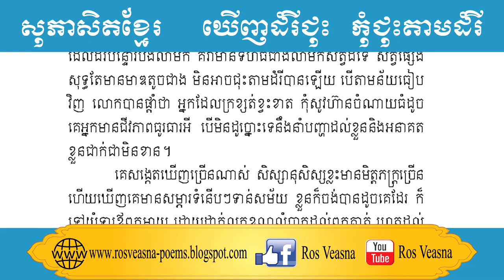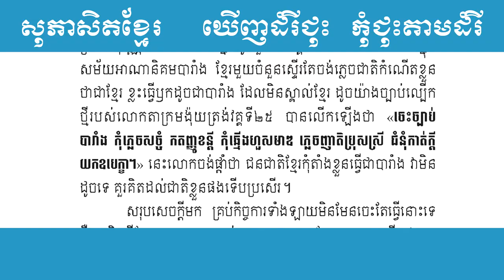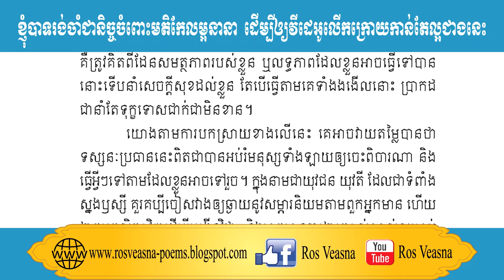តែងសេចក្ដីបែបពន្យល់ ប្រធានបទទី១៩ ឃើញដំរីជុះ កុំជុះ​តាមដំរី